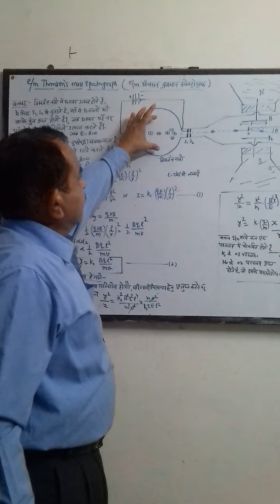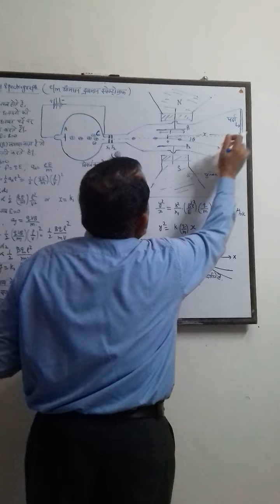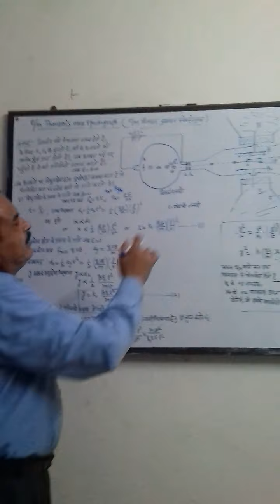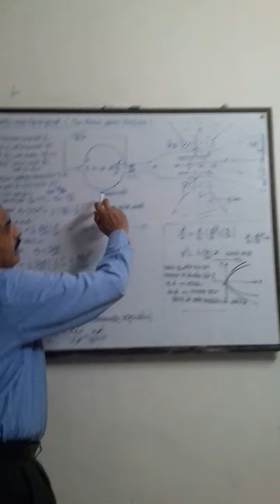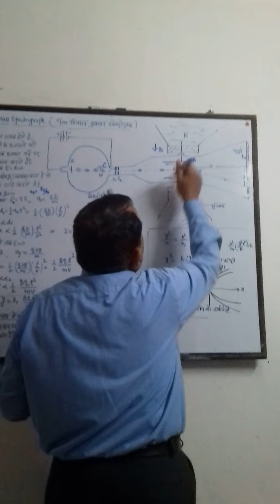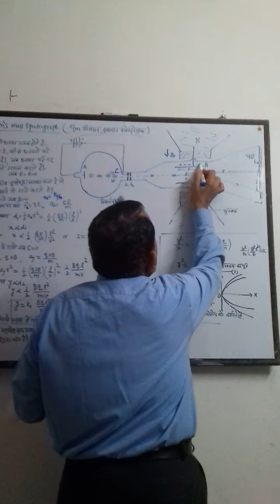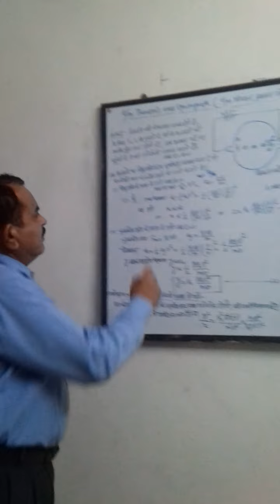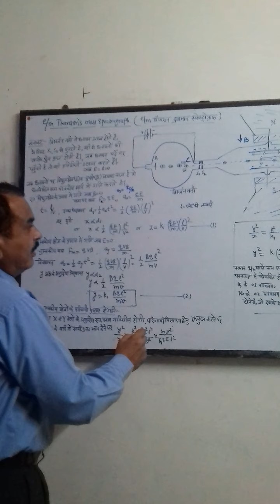e/m Thomson's method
e/m Thomson's metho